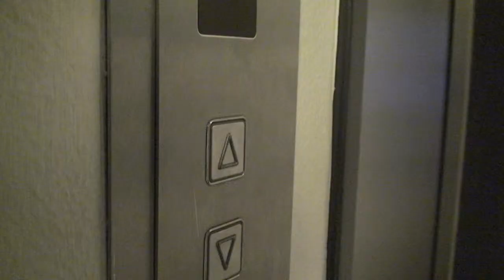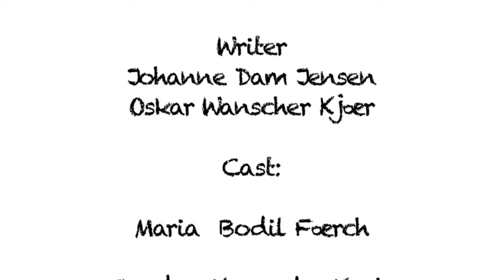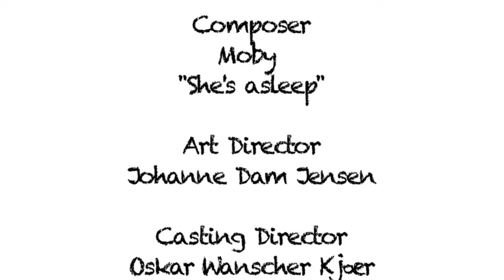Forsyndelsen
Kortfilm om emnet "Tro". Skrevet, filmet og redigeret af elever fra Vesterdal Efterskole i forbindelse med de fynske efterskolers filmfestival "Frame" 2011.